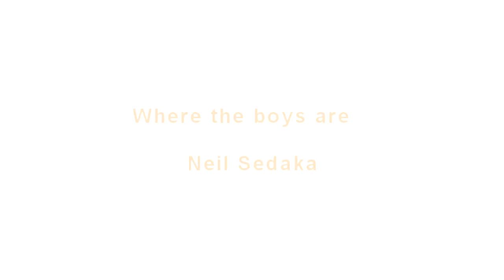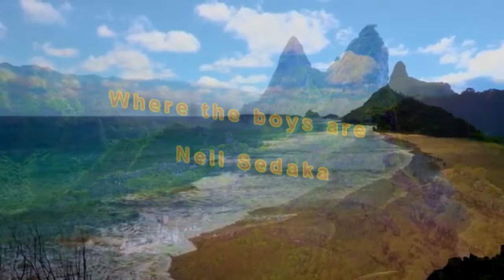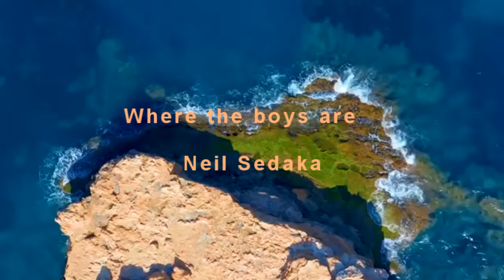'Where the boys are' Neil Sedaka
'소년들은 어디에'

마치 몇년전에 사라진 개구리소년들을 찾는 듯한 제목이다.

찾아보니 1961년의 동명의 영화 주제곡인 듯 합니다. 그렇습니다. 나도 한때는 소년이었는데 이제 할배 클래식기타란 유튜버가 되었으니...

구독자는 여전히 한자리 수이지만 그래도 이런 노래를 만날 적이면 잊고 있었던 소년시절이 생각납니다.

동영상 편집을 하면서 하얀 백사장을 보니 어릴 적 부산 송도 백사장에서 보냈던 소년시절이 생각났습니다.

그 새까맣게 태양에 그을린 피부를 가졌던 수많은 소년들은 다 어디로 갔을까.

한곡이라도 정성껏 많은 연습으로 더욱 매끄럽게 만들어 올리라면서 마눌에게 디지게 질책을 받고 꽤 많은 연습을 하고 올린 곡이지만 여전히 뜨듬거리는 곳들이 귀에 거슬립니다.

하지만 이제 할배 클래식은 더욱 진전을 할 것이고 조만간 기타란 악기을 만지며 음악을 배운 것을 나름 정리하는 목록도 만들려 합니다.

카르카시 클래식 기타교본으로 시작된 나의 클래식 기타랑이 이제 모든 종류의 기타곡 -클래식에서 재즈, 블루스까지-에 도전합니다.